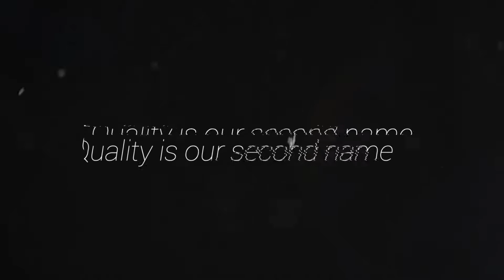Türküm & Kydra - Akimbo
♫ Support Us ♫

Tags (IGNORE)